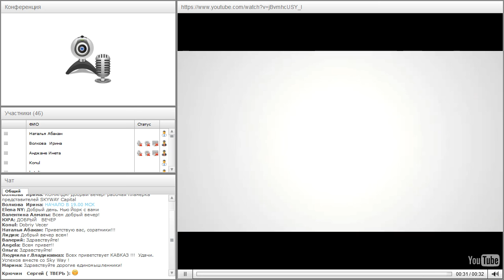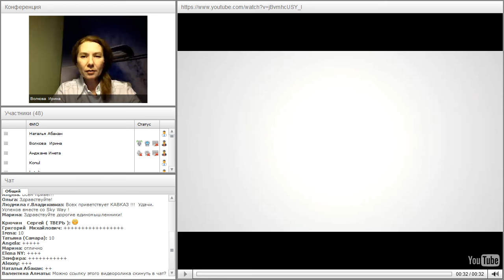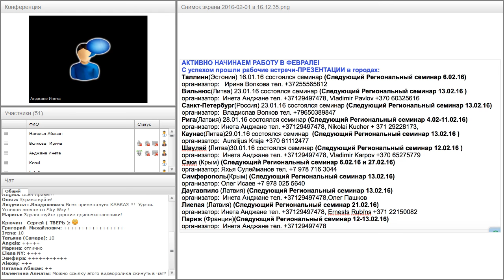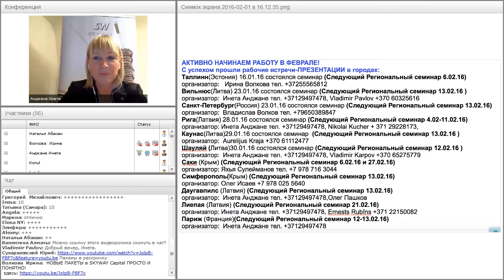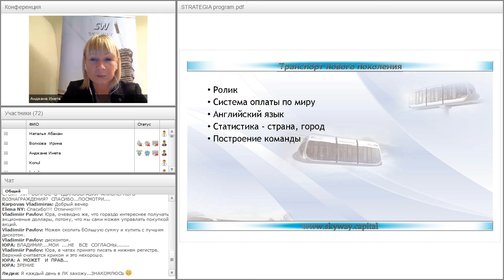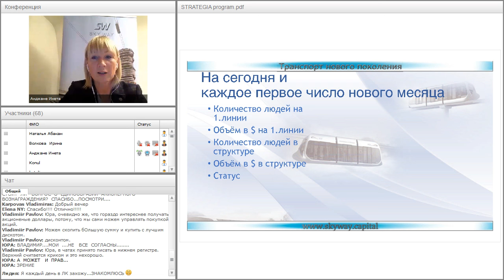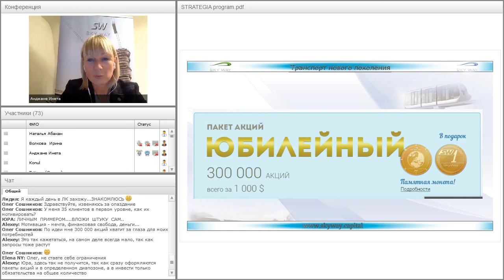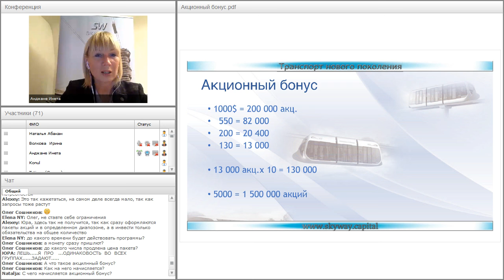Вебинар от 01.02.2016. Рабочая планерка для партнеров SkyWay Capital.